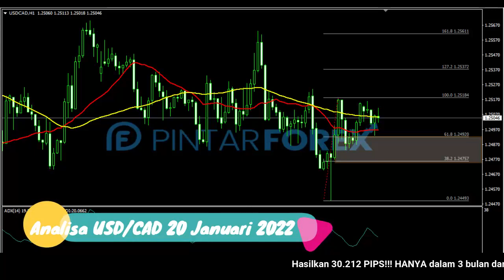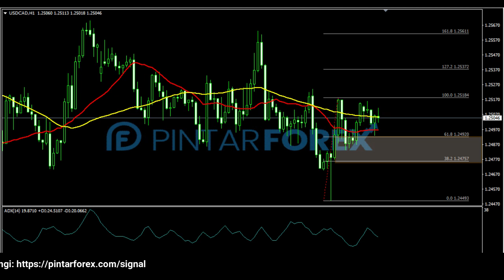🔴 LIVE: Analisa Forex Hari Ini 20 Januari 2022 Waspadai USD-CAD Sedang Rebound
"Analisa Forex Hari Ini 20 Januari 2022 Waspadai USD-CAD Sedang Rebound